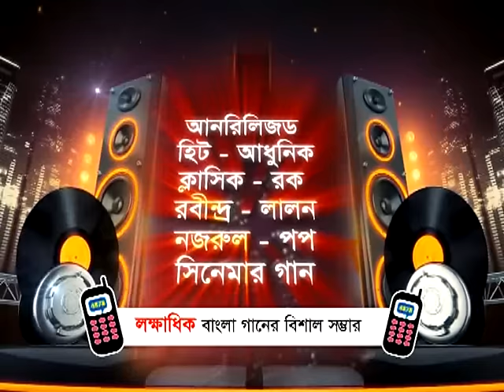Bongso Rokhe | HD1080p 2017 | ft Mosharraf karim | Chonchol Chowdhury | Salah Ahmed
Cast : Moshorof Karim, Chonchol Chowdhury, Salah Ahmed, Doli Johur.
Story, Script : Brindabon Das
Director : Salauddin Lavlu
Label : G Series